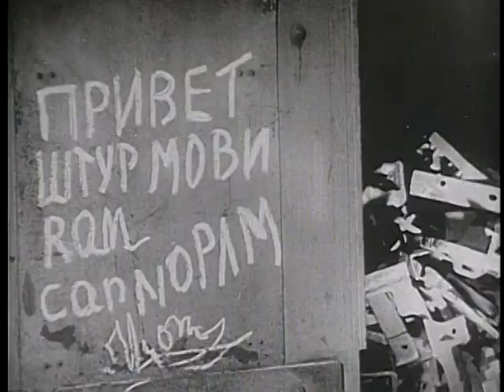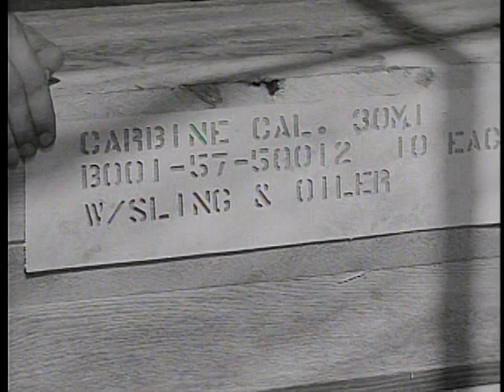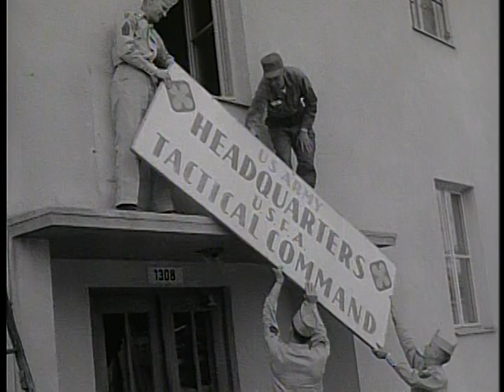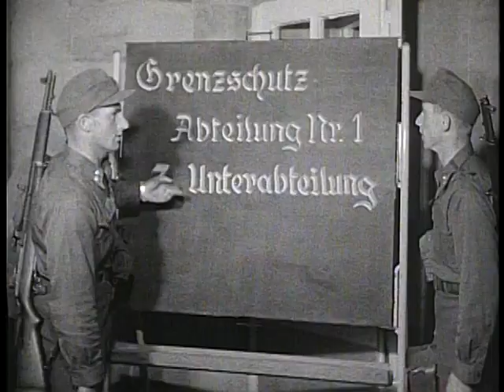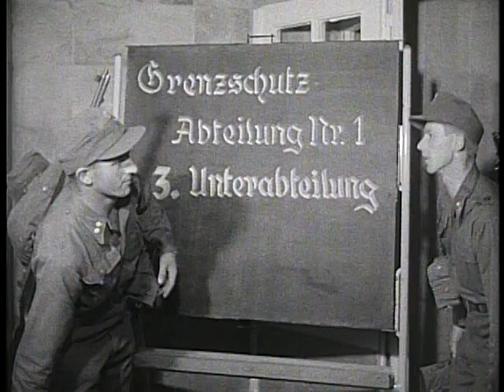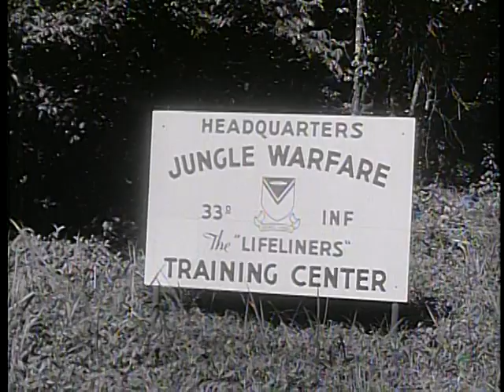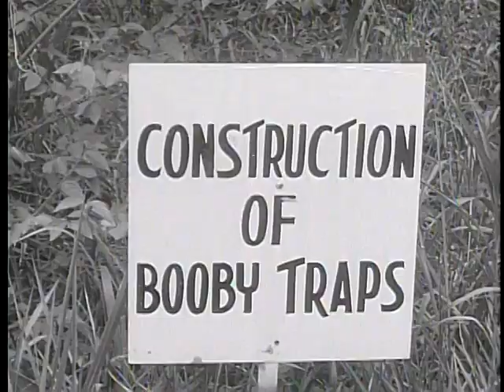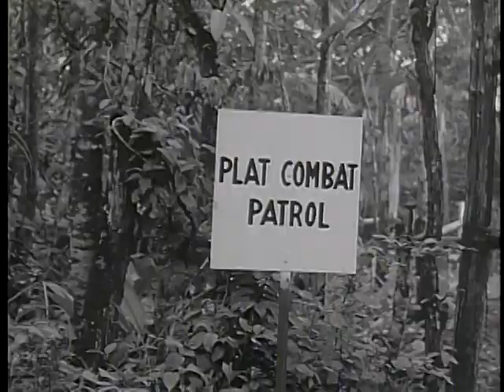Pictorial Report Number 18 - The Big Picture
Big Picture: Pictorial Report Number 18

Firsthand observation of the activities of the Army's Jungle Warfare Training Center located deep within the heart of the Panama Canal Zone.